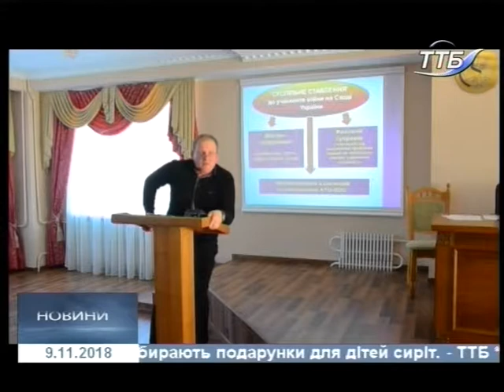09.11.2018. Новини. 20:40